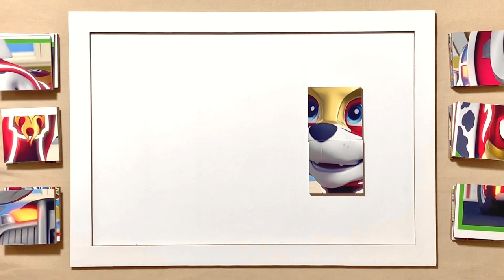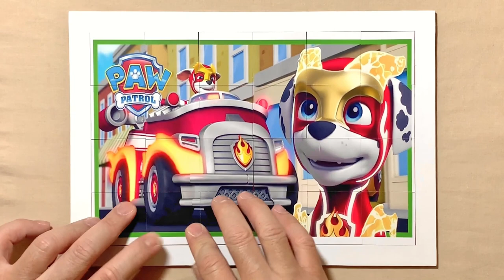Red Hot Marshall Rescues! | PAW Patrol | Puzzle for kids and for fun | Puzzle Lovers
Hello, Puzzle Lovers is with you and today we'll show you how to solve properly a puzzle called Red Hot Marshall Rescues!